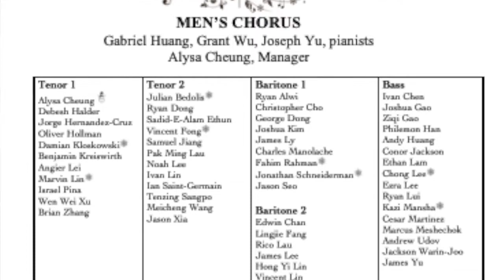"Gloria" by David Giardiniere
STUYVESANT HIGH SCHOOL Men's Chorus
Holiday Concert Dec 13, 2019
Liliya Shamazov, Director
Joseph Yu, Piano